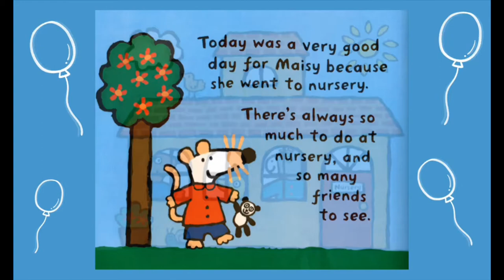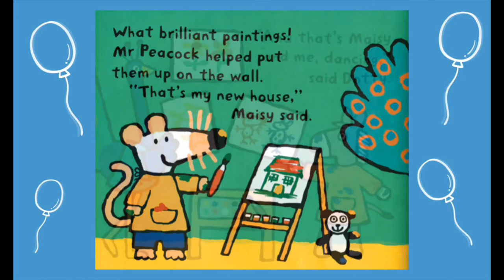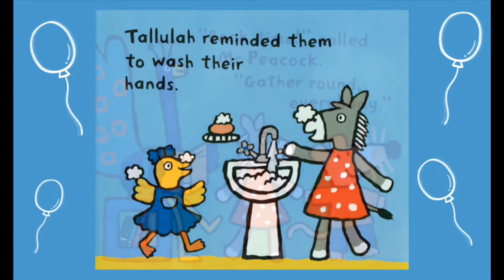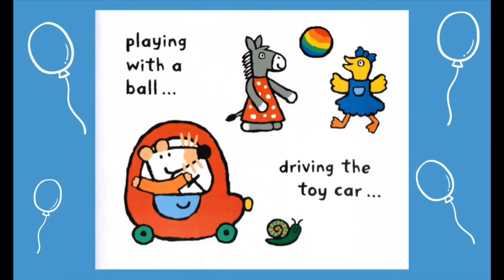MAISY GOES TO NURSERY by Lucy Cousins / Kids Books Read Aloud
Maisy Goes to Nursery
Written by Lucy Cousins

I love reading books with my students and I encourage other teachers and parents to read as much as possible!

If you really like this book, support the authors and the publishers by purchasing a copy!

Reading paper books is a real pleasure!